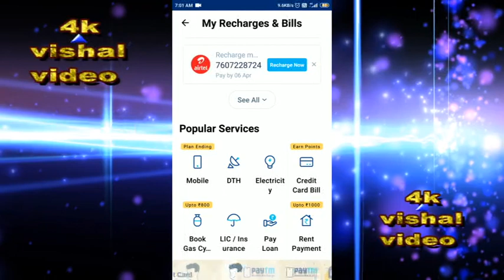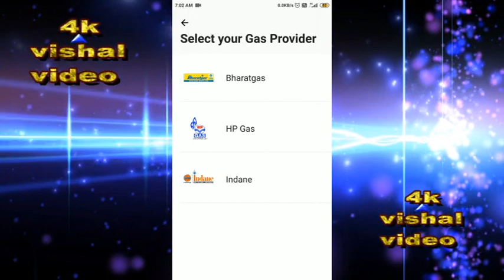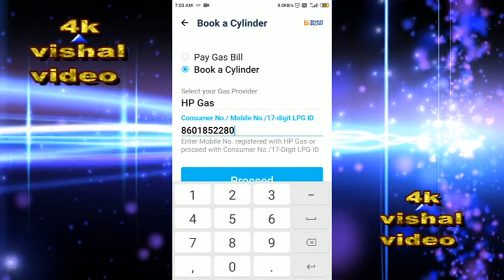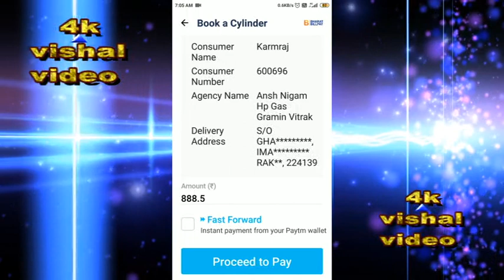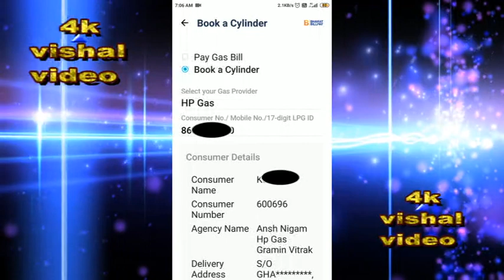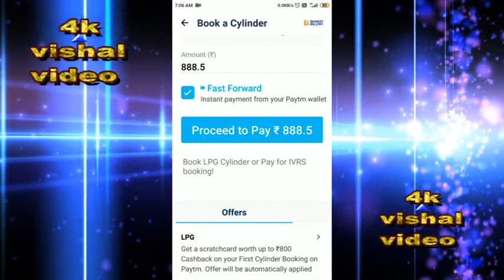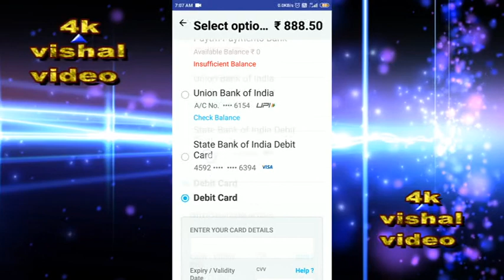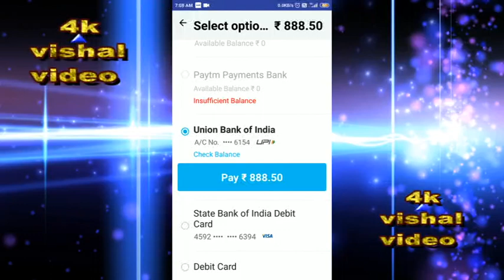Paytm गैस बुकिंग 800 कैशबैक की सच्चाई | Paytm Gas Cylinder 800 Cashback Truth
Paytm Gas Cylinder 800 Cashback Truth | Paytm Cashback 800
Vishal video,